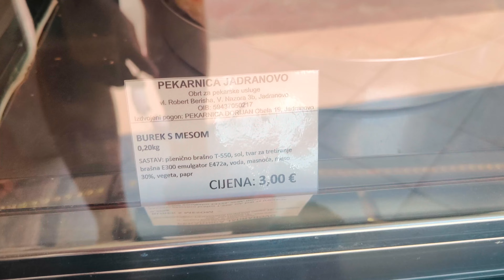Отель уже не по карману. Самый дешёвый вариант.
Цены на отель поднялись за год в два раза.
Теперь вместо отеля.

На Boosty эксклюзивный контент. Заходите подписываетесь и смотрите еще больше видео